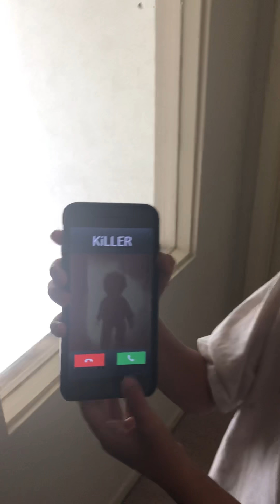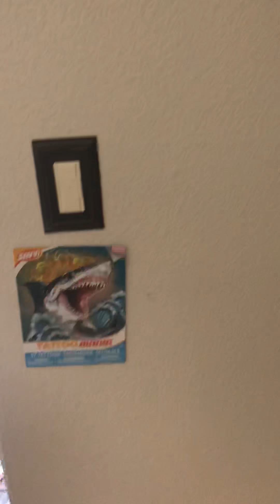A Visit From Chucky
I called Chucky and he showed up to my house! Whaaat!!